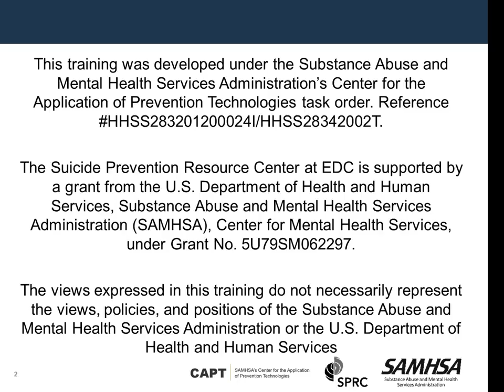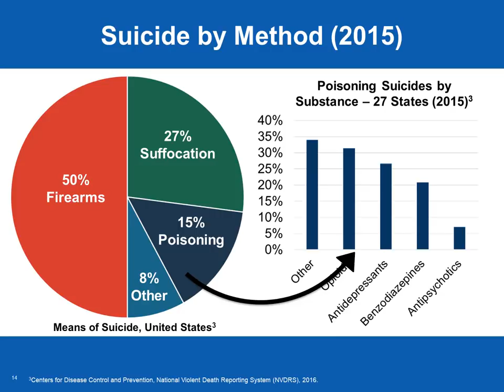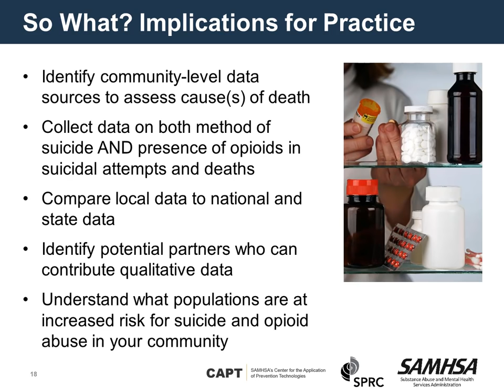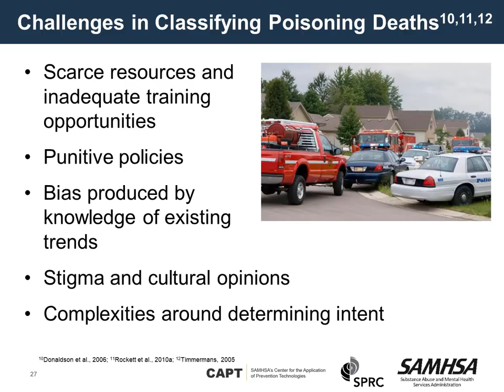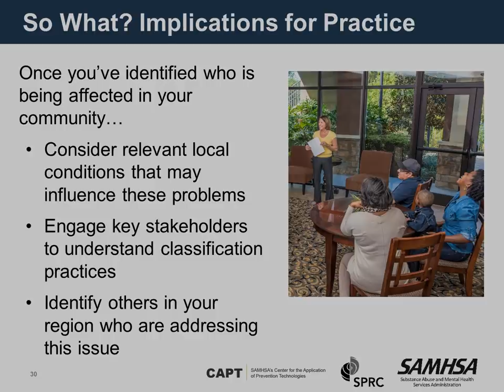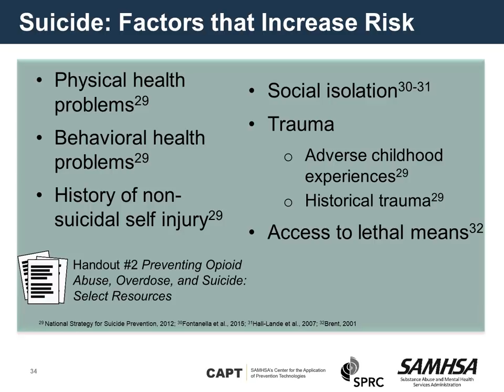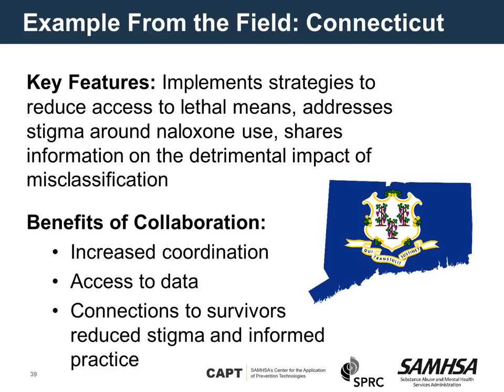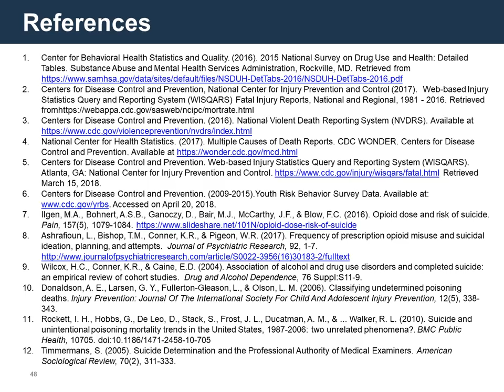The Intersection of Opioid Abuse, Overdose, and Suicide: Understanding the Connections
This webinar from SAMHSA’s Center for the Application of Prevention Technologies (CAPT) and Suicide Prevention Resource Center (SPRC) is the first in a two-part series exploring the connections between opioid abuse, overdose, and suicide. In this webinar, presenters examine current research on the relationship between these problems, discuss opportunities for cross-sector collaboration to address them, and describe examples from the field where this work is already underway.

Presenters:
Alex Crosby, MD, MPH, Senior Medical Advisor, Division of Violence Prevention, CDC
Kristen Quinlan, PhD, Epidemiologist, SPRC
Gisela Rots, MS, CPS, Northeast Resource Team Coordinator, SAMHSA’s CAPT

Facilitators:
Richard McKeon, PhD, MPH, Chief, Suicide Prevention Branch, Center for Mental Health Services/SAMHSA
Carol McHale, PhD, Senior Social Science Analyst, Center for Substance Abuse Prevention/SAMHSA